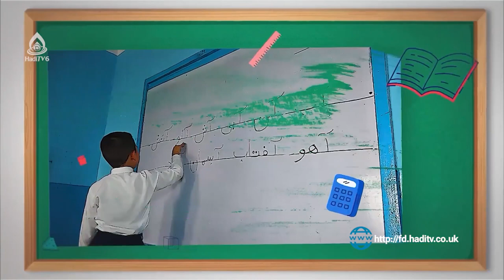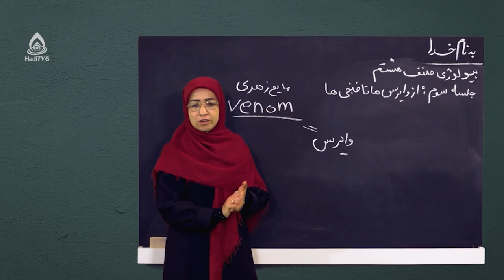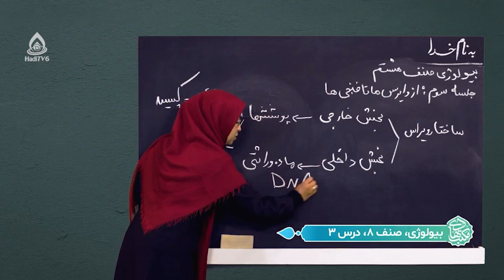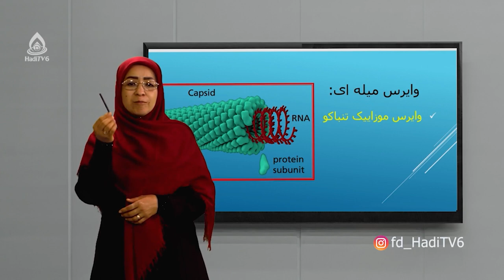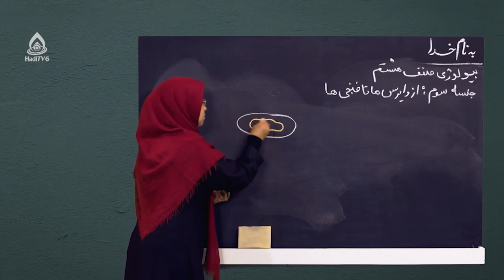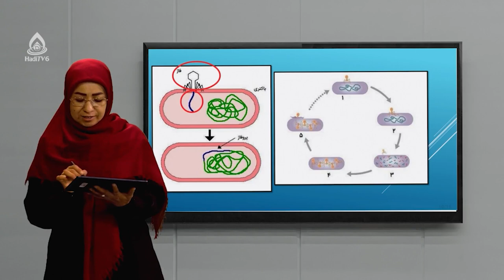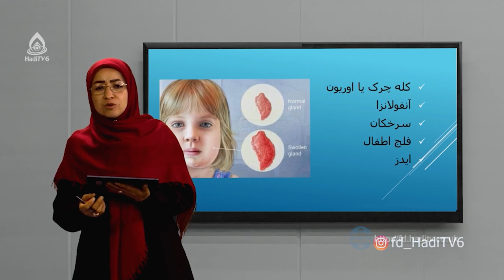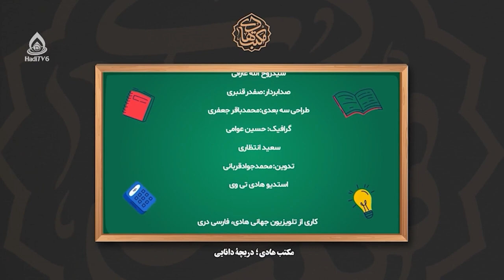کتاب بیولوژی صنف هشتم، درس سوم (از وایروس‌ها تا فنجی‌ها)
اهداف درس: معرفی وایروس‌ها، فنجی‌ها و باکتری‌ها